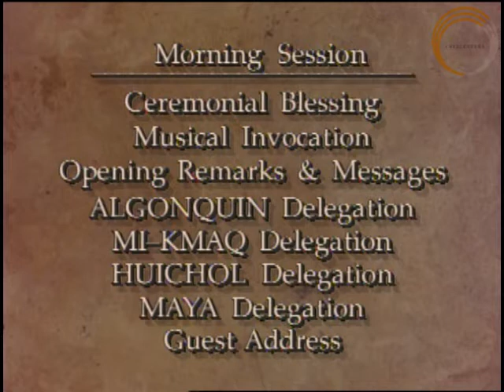Cry of the Earth - Part 1 of 12 - Blessing, Opening Remarks, Message from Boutros Boutros-Ghali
In the winter of 1993, spiritual leaders of 7 indigenous nations of North America came to the United Nations to deliver their traditional prophecies relating to the earth.

Algonquin - Mi-kmaq - Huichol - Maya - Lakota - Iroquois - Hopi

They traveled from the four directions to bring their urgent messages to an audience of United Nations dignitaries and honored guests.

PART 1

CEREMONIAL BLESSING

MUSICAL INVOCATION
R. Carlos Nakai (Ute-Navajo), Flutist

OPENING REMARKS AND INTRODUCTION
S.R. Insanally, President of the 48th Session of the United Nations General Assembly

MESSAGE FROM
Boutros Boutros-Ghali, Secretary General of the United Nations
as read by by Ambassador Joseph Vernon Reed, Special Representative of the Secretary General for Public Affairs

Program Moderator: Cindy Kenny-Gilday (Dene)
Honorary Chair: Leia Boutros-Ghali

The Cry of the Earth conference at the United Nations was presented by Crescentera.

These videos are offered with respect, and in honor of the Elders that participated in the Cry of the Earth conference, November 1993. Many of these Elders have crossed over, but their legacy remains. May their words continue to inspire through this unedited account. It is a fulfillment of a promise made to spread their message as widely as possible.

Crescentera does not accept unsolicited grant requests.